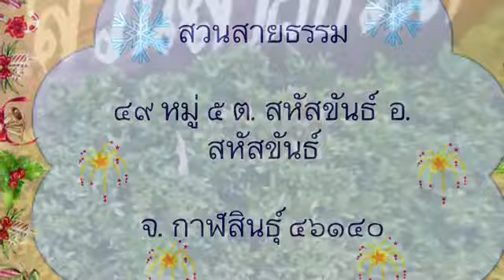นัดพบที่สวนสายธรรม